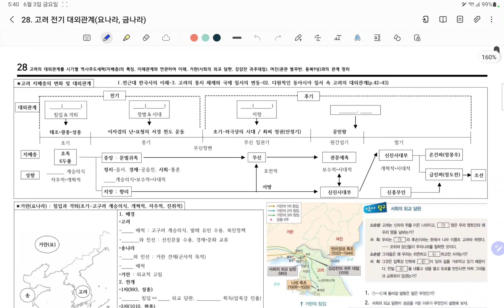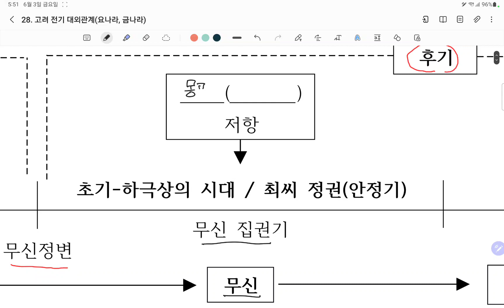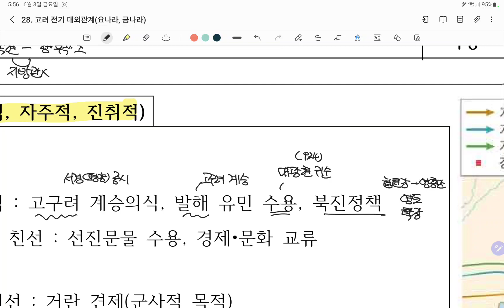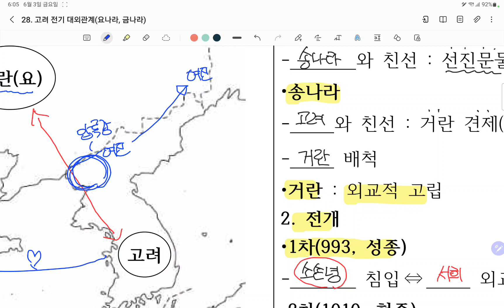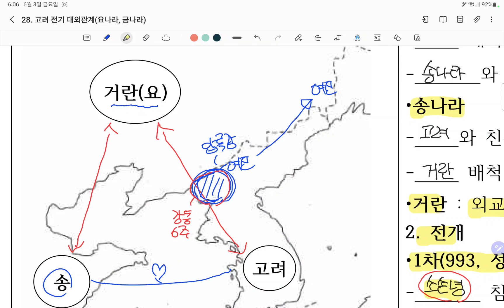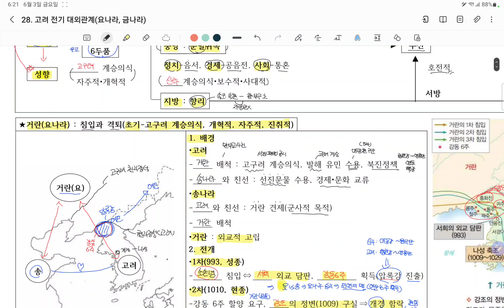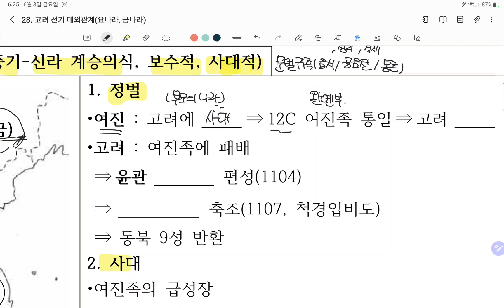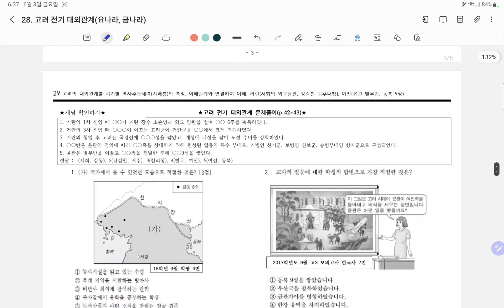20. 고려 전기 대외관계(요나라, 금나라)(p.28)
17기 친구들!
한국 전근대사 이현규쌤입니다!
이번 개념 보충 강의는
고려 전기 대외관계(요나라, 금나라)(p.28) 입니다!